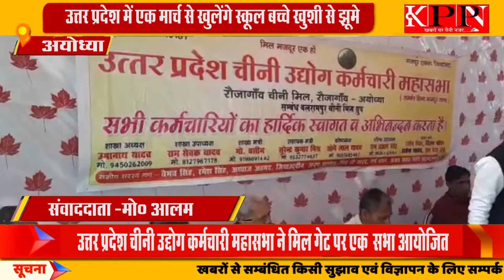उत्तर प्रदेश चीनी उद्दोग कर्मचारी महासभा ने मिल गेट पर एक सभा आयोजित.....KPPN NEWS LIVE